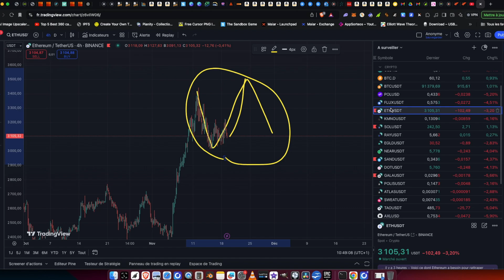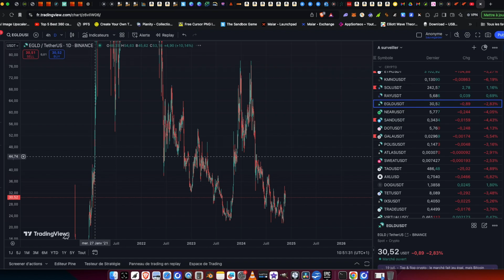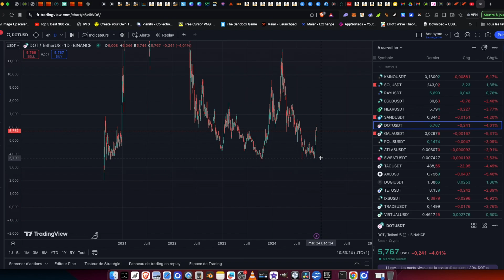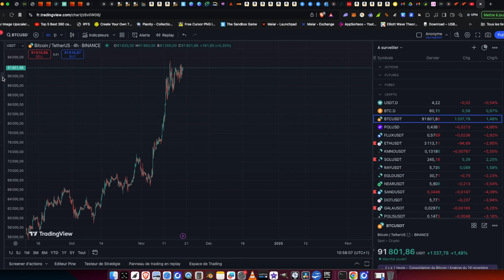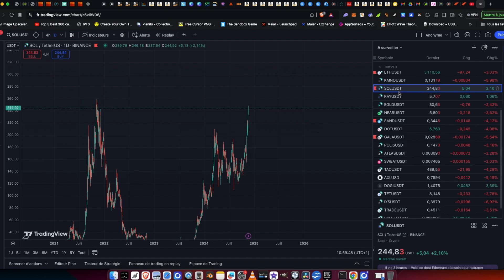Analyse Bitcoin et Altcoins du 20/11/2024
▬▬▬▬▬▬  Mots clés  ▬▬▬▬▬▬
play to earn / metaverse / star atlas / mars4

ETH/POLYGON/BASE/TECTUM/OCTA : 0x1D04727b08B265AfCA203622aD2412cb032839b5
SOL : ENjwQ4a9exDPfgjuqGKbjLitjyLNxkmgH9HwGDbk3WDG